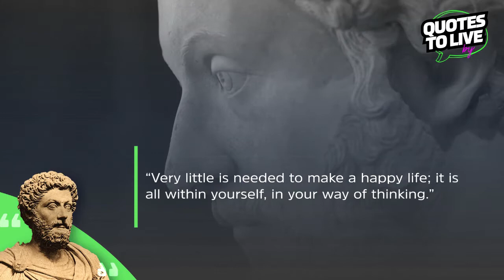Marcus Aurelius and the Secret to Have a Happy Life | Quotes to Live by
Very little is needed to make a happy life; it is all within yourself, in your way of thinking. -Marcus Aurelius

We see external sources to find happiness all the time, but it's not the car or the house or the clothes.
Everyone's source of happiness is different. And, that answer is the only one that matters.

Find out the two reasons that drive me to be successful as an entrepreneur.